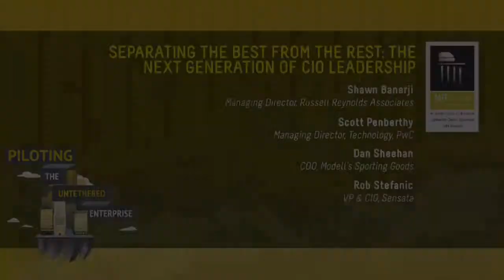2012-05 Separating the Best from the Rest:The Next Generation of CIO Leadership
Much has been said about the business implications of current IT trends like mobility, cloud, big data, etc. However, very little of substance is being discussed about their implications on IT leadership talent. Both existing and aspiring CIOs face a raft of new responsibilities and challenges, which require a different set of knowledge, skills and experiences to achieve success. No longer is the CIO merely responsible for ongoing business continuity, shared services, process reengineering and cost reduction efforts. Today, as organizational design and business operations become more virtual, and the line between personal and professional technologies blurs, CIOs must establish corporate governance, manage risk and security, and lead mobile, cross-generational, geographically- and culturally-diverse enterprises. Our discussion will answer a simple yet critical question: what distinguishes today's best CIOs from the rest? Audience participation is encouraged.

Shawn Banerji (Moderator), Managing Director, Russell Reynolds Associates
Scott Penberthy, Managing Director, Technology, PwC
Dan Sheehan, COO, Modell's Sporting Goods
Rob Stefanic, VP & CIO, Sensata